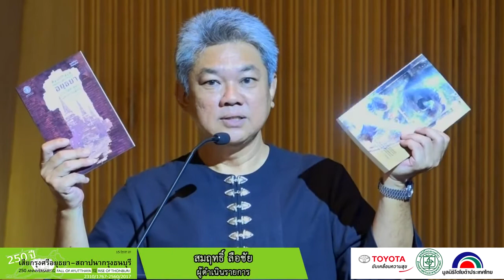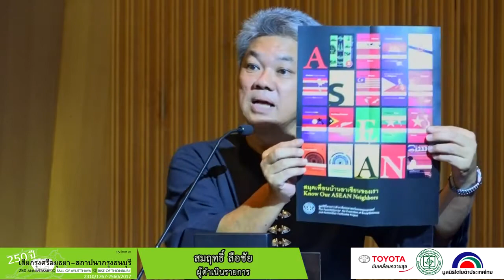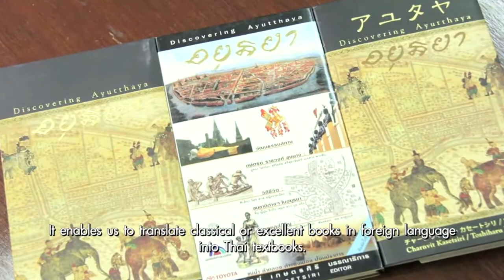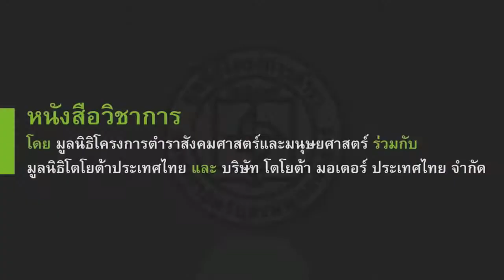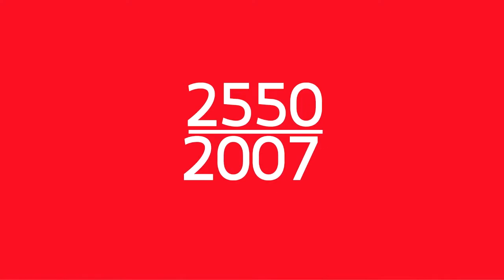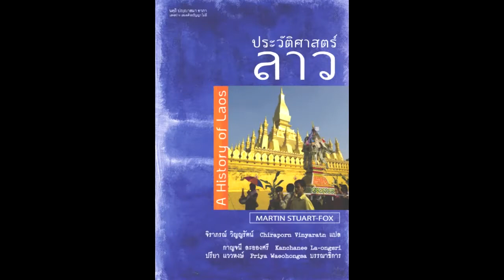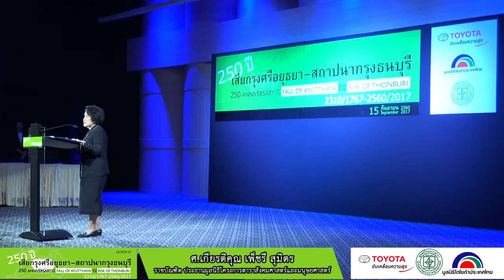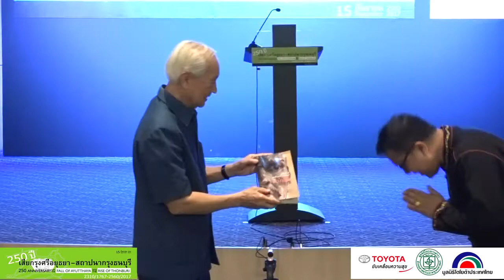พิธีเปิดการสัมมนา : 250 ปีเสียกรุงศรีอยุธยา – สถาปนากรุงธนบุรี 2310-2560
สัมมนาวิชาการประจาปี 2560 Annual Seminar 2017
250 ปีเสียกรุงศรีอยุธยา – สถาปนากรุงธนบุรี 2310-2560
250 Anniversary of the Fall Ayutthaya and Rise Thonburi 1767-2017

เมื่อวันที่ 15 กันยายน 2560 ณ หอประชุม ศูนย์มานุษยวิทยาสิรินธร (องค์การมหาชน) ตลิ่งชัน กรุงเทพฯ